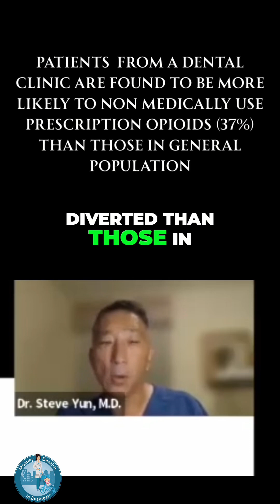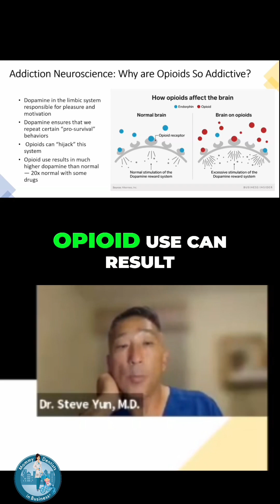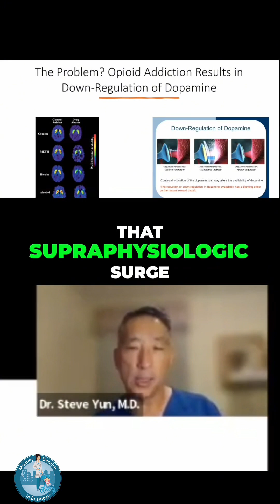What Dentists NEED to know about the Opioid Crisis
As moms and dentists, we have a responsibility to look after our patients—especially adolescents. Dr. Steve Yun breaks down how often kids ages 10–19 are prescribed opioids by a dentist and how frequently this leads to dependency.

Not a member? You can still purchase the full webinar directly on our website.

This webinar is eligible for 1 CE credit under AGD subject code 346 – Opioid, Controlled Substances, and Pain Management.